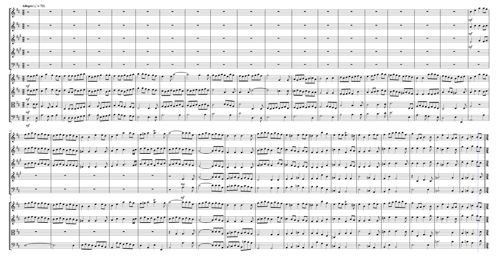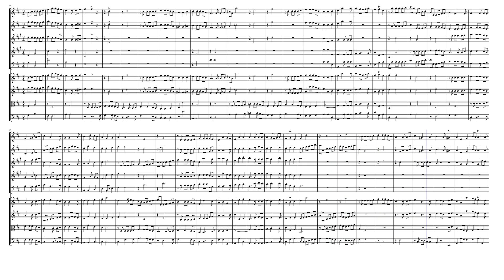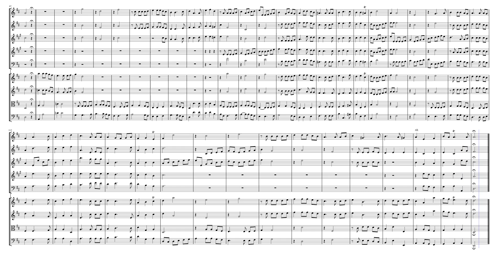"Jeune, et terrible" from "David et Jonathas" (H. 490 Mvt. 9) for for Winds & Strings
Marc-Antoine Charpentier (1643 – 1704) was a French Baroque composer during the reign of Louis XIV. One of his most famous works is the main theme from the prelude of his Te Deum, Marche en rondeau. This theme is still used today as a fanfare during television broadcasts of the Eurovision Network and the European Broadcasting Union. He dominated the Baroque musical scene in seventeenth century France because of the quality of his prolific output. He mastered all genres, and his skill in writing sacred vocal music was especially hailed by his contemporaries.

Charpentier was born in or near Paris, the son of a master scribe who had very good connections to influential families in the Parlement of Paris.  Marc-Antoine received a very good education, perhaps with the help of the Jesuits, and registered for law school in Paris when he was eighteen.  He with Drew after one semester. He spent "two or three years" in Rome, probably between 1667 and 1669,  and studied with Giacomo Carissimi. He is also known to have been in contact with poet-musician Charles Coypeau d'Assoucy, who was composing for the French Embassy in Rome. A legend claims that Charpentier initially traveled to Rome to study painting before he was discovered by Carissimi. This story is undocumented and possibly untrue; at any rate, although his 28 volumes of autograph manuscripts reveal considerable skill at tracing the arabesques used by professional scribes, they contain not a single drawing, not even a rudimentary sketch. Regardless, he acquired a solid knowledge of contemporary Italian musical practice and brought it back to France.

He composed secular works, stage music, operas, cantatas, sonatas, symphonies, as well as sacred music, motets (large or small), oratorios, masses, psalms, Magnificats, Litanies. At his death, Charpentier's complete works must have numbered about 800 opus numbers, but today only 28 autograph volumes remain, or more than 500 pieces that he himself took care to classify. This collection, called Blends, i s one of the most comprehensive sets of musical autograph manuscripts of all time.

David et Jonathas (David and Jonathan), H. 490, is an opera in five acts and a prologue by the French composer Marc-Antoine Charpentier, first performed at the Collège Louis-le-Grand, Paris, on 28 February 1688. The libretto, by Father François Bretonneau, is based on the Old Testament story of the friendship between David and Jonathan. Although the opera takes the form of a typical French tragédie en musique it has also been referred to as a tragédie biblique because of its Biblical subject matter. David et Jonathas was first performed at a Jesuit college in combination with a spoken drama in Latin, Saul, by Father Étienne Chamillard (1656–1730). Each act of the opera was followed by one act from the play. Charpentier's work was so successful, it was reprised at other Jesuit colleges in 1706, 1715 and 1741.

Although originally composed for Voices, Orchestra & Continuo, I created this Interpretation of the "Jeune, et terrible dans la guerre" (Young, and terrible in war) from "David et Jonathas" (H. 490 Mvt. 9) for Winds (Flute, Oboe, English Horn, French Horn & Bassoon) & Strings (2 Violins, Viola & Cello).